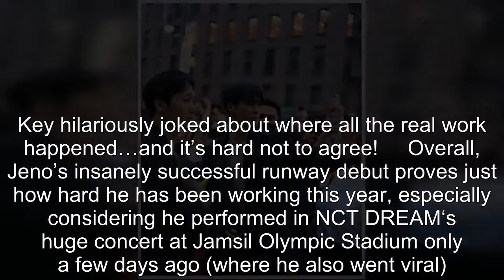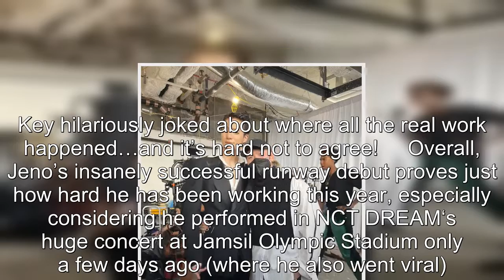NCT’s Jeno Makes His Runway Debut At New York Fashion Week, Driving Netizens Wild With His Daring Fi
NCT’s Jeno Makes His Runway Debut At New York Fashion Week, Driving Netizens Wild With His Daring Fit .